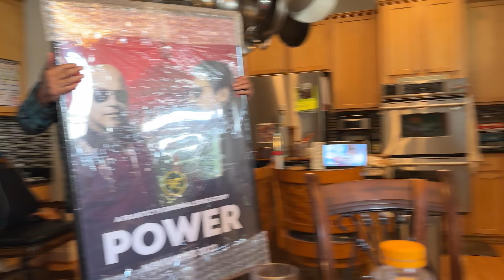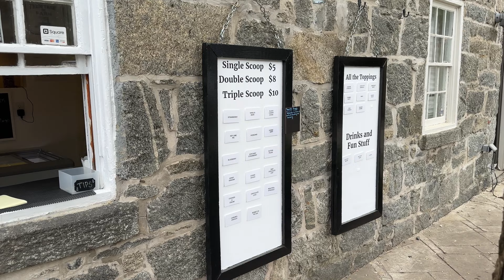E-Bike Birthday Bash: Crazy Party and Group Ride (Part 1)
Join us for Part 1 of the two-part series as Frantic TV takes you on an adrenaline-filled adventure with Richie Ramos and Yatu Chavez on their birthday bash in Maryland. Watch as the e-bike community comes together to celebrate their special day with a thrilling group ride on dangerous roads, fast bikes, and even a thunderstorm. Despite the challenges, everyone makes it out alive and with unforgettable memories.

Frantic TV E-Bikes:
- Sur Ron / Segway X260 Dirt eBike
- Sur Ron / Segway X160 Dirt eBike
- ZOOZ 1100 BMX eBike

Yatu Chavez: @YaTuChavez
Richie Ramos: @hornetbanditnyc_43